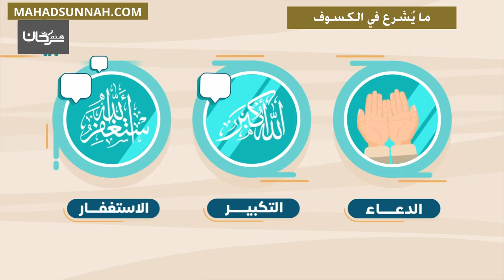ما يُشرع في الكسوف